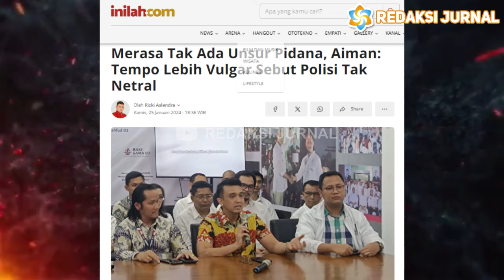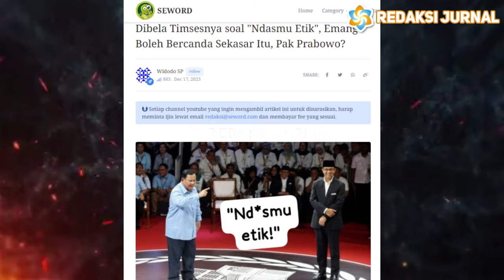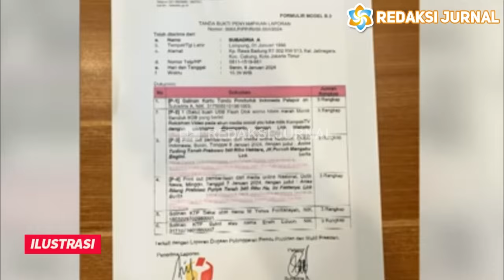TABRAK HATI NURANI 😱 RAKYAT AKAN BERSAMA SAMA BERI HUKUMAN 14 FEBUARI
INFORMASI TERKINI DAN TERBARU HARI INI,  27 JANUARI 2024

DIPERIKSA SEBAGAI SAKSI, PONSEL AIMAN WITJAKSONO DISITA PENYIDIK? NASIB AIMAN TERANCAM? WADUH MAKIN BRUTAL MEMBUNGKAM!!

Juru Bicara TPN Ganjar-Mahfud, Aiman Witjaksono mengungkapkan penyidik telah menyita handphone miliknya saat proses pemeriksaan yang digelar Jumat (26/1) hari ini. Aiman diketahui diperiksa selama kurang lebih 12 jam sebagai saksi, terkait dugaan aparat tak netral dalam Pemilu 2024. Pada pemeriksaan itu, Aiman dicecar sebanyak 59 pertanyaan oleh penyidik. Aiman menyatakan meski handphone miliknya disita oleh penyidik, dirinya tetap berkomitmen tidak akan membocorkan narasumber di balik pernyataannya soal ketidaknetralan aparat.

Di hadapan awak media, Aiman sempat menunjukkan potongan bukti chat melalui aplikasi Whatsapp antara dirinya dengan narasumbernya yang merupakan seorang anggota polisi. Meski menyatakan tak akan membongkar sosok narasumber itu, Aiman mengaku khawatir kerahasiaan narasumbernya akan terbongkar. Sebab, seluruh data miliknya tersimpan dalam handphone yang kini disita oleh penyidik. Meskipun itu menjadi perdebatan hampir 2 jam, tarik ulur supaya handphone itu kemudian jangan disita, tetapi penyidik bisa melakukan upaya paksa dari pengadilan yang pihaknya tidak bisa melawan hal tersebut.

Direktur penegakan hukum dan advokasi Tim Hukum TPN Ganjar-Mahfud, Ifdhal Kasim menyampaikan pihaknya sempat menolak saat penyidik melakukan upaya penyitaan terhadap handphone milik Aiman. Kata Ifdhal, pihaknya pun sempat mempertanyakan kepada penyidik soal surat penetapan dari pengadilan sebagai salah satu syarat penyitaan. Ifdhal menyebut ternyata penyidik Subdit Cyber Ditreskrimsus Polda Metro Jaya sudah mengajukan surat penetapan penyitaan itu pada tanggal 22 Januari ke Pengadilan Negeri Jakarta Selatan.

Melihat hal itu, Ketua Umum Partai Perindo, Hary Tanoesoedibjo (HT) mengaku kecewa karena ponsel Aiman disita polisi. Dia mengatakan, biasanya HP dilakukan penyitaan saat telah ditetapkan sebagai tersangka.